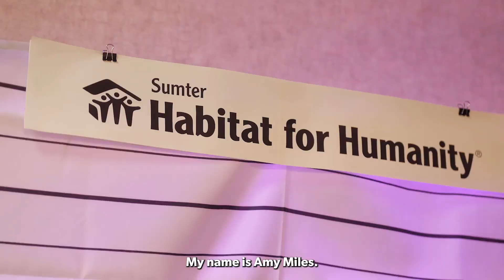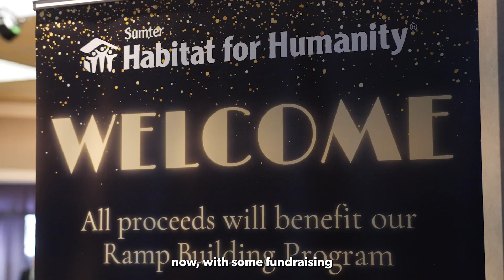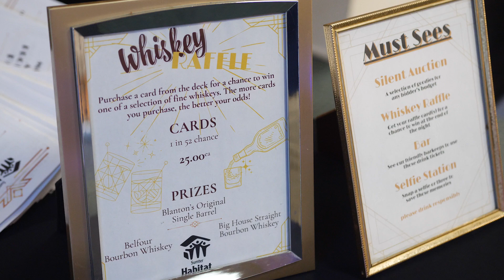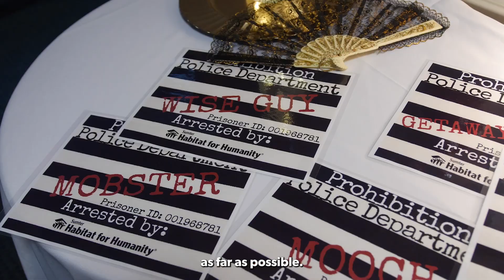Sumter Today: Murder Mystery Fundraiser by Sumter Habitat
Sumter residents found themselves at the center of a 1920s speakeasy murder mystery at Sumter Habitat for Humanity Murder at the Prohibition Parlor fundraiser, to support the new ramp building program for families in need.

From Studio Sumter in Sumter, South Carolina. Copyright The Sumter Item.From Studio Sumter in Sumter, South Carolina. Copyright The Sumter Item.